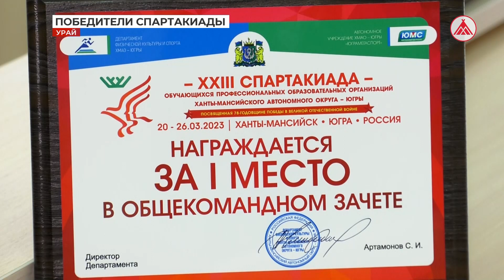Лучшие в Югре! Победа в окружной спартакиаде Урайского политеха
Урайские студенты заняли первое место в XXIII Спартакиаде обучающихся профессиональных организаций Югры